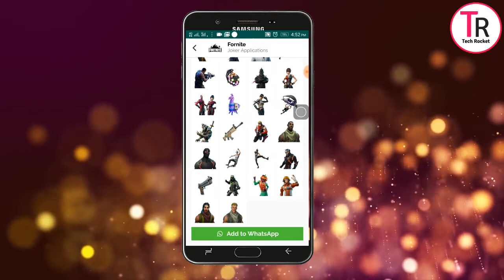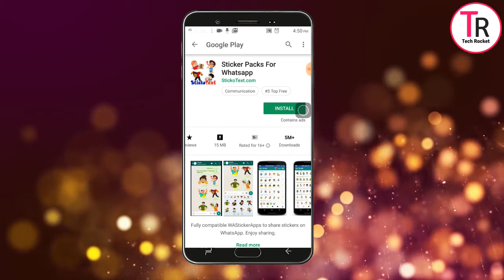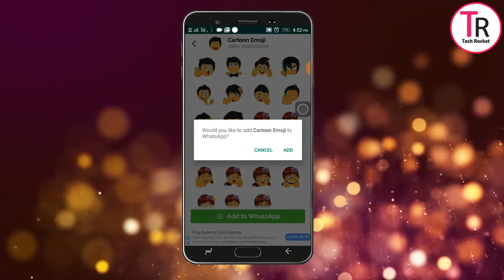Whatsapp ஸ்டிக்கர் கொண்டு வருவது எப்படி |how to send stickers on whatsapp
உங்கள் மொபைலில் Whatsapp ஸ்டிக்கர் கொண்டு வருவது எப்படி | whatsapp stickers Official settings|

video published - Ñov11 ,2018
video Language -Tamil

whatsapp நிறுவனம் தன்னுடைய செயலியில் வாட்ஸாப்ப் ஸ்டிக்கர் வசதியை கொண்டு வந்து உள்ளது.
அதற்கான வழிமுறைகள் என்ன என்றும் ,மற்றும் அதில் மற்ற ஸ்டிக்கர் பேக்கை எப்படி சேர்ப்பது என்றும் இந்த வீடியோ தொகுப்பில் சொல்லப்பட்டு உள்ளது .

Covered Topics

1. Mobile Tips and Tricks

2. Top Best Apps Series

3. Top Useful websites

4. Photo and video Editing Tutorials

5. New mobiles and Best mobiles series

6. Tech Story

7. Computer Tips

8. Whatsapp updates Tips and Tricks

9.Best games Of the Month

10.Tech News

1. Mobile Tech Tricks and Tips

2. சிறந்த APPS பகுதிகள்

3. உபயோகமுள்ள இணையதளங்கள்

4. தமிழ் டெக்னாலஜி செய்தி

5. புதிய மொபைல் வரவு பற்றிய விமர்சங்கள்

6. Mobile Photo And Video Editing Techniques -

7. Best Games | சிறந்த கேம்ஸ் பற்றிய தொகுப்பு -